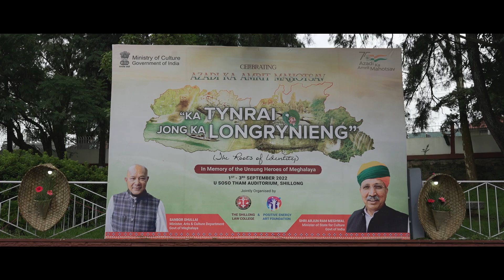Azadi Ka AMrit Mahotsav || Ka Tynrai ka Longrynieng || In Memory of the Unsung Heroes of Meghalaya